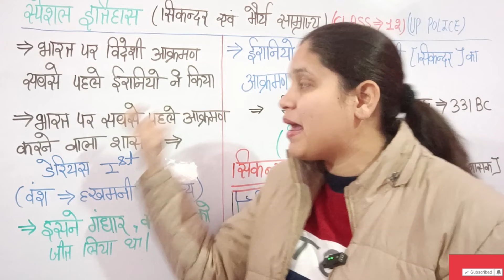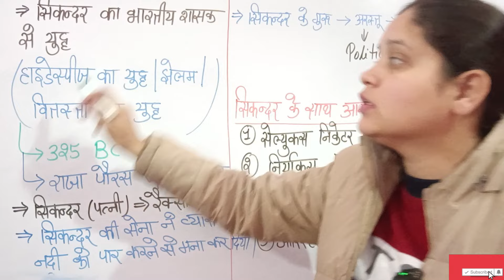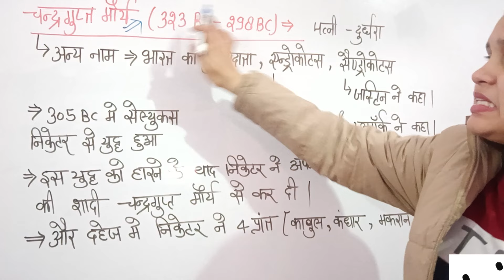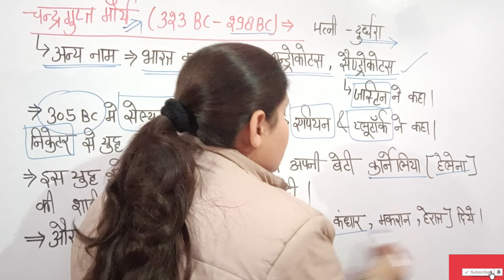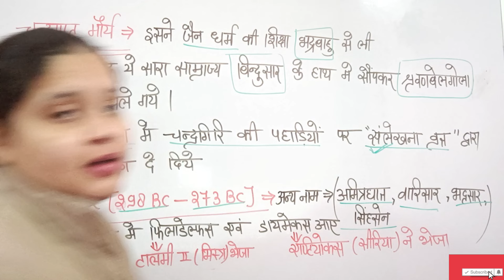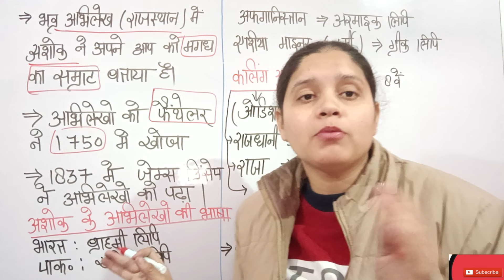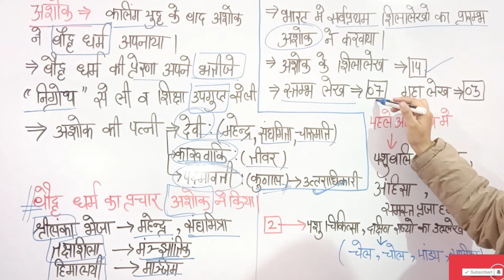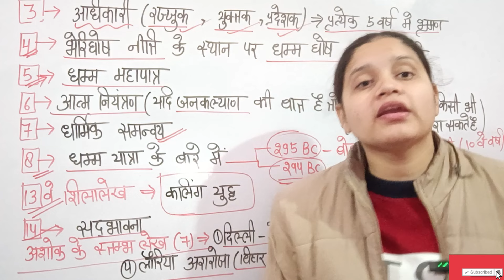History ( सिकंदर और मौर्य वंश ) (class-12) Up Police Constable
how to prepare for UP police constable 2022 || strategy for UPP 2022
up पुलिस की तैयारी कैसे करें

 your queries 👇

(1) UP police ki taiyari kaise karen
(2)UPP exam ki taiyari kaise karen
(3) UPP exam crack kaise karen
(4) how to prepare for UP police constable 2022
(5) UP police ki taiyari kaise karen 2022
(6) UP police ki taiyari
(7)UPP ki vecancy 2022
(8) UPP ki taiyari kaise karen 2021
(9)UPP ki taiyari kaise karen 2020
(10) best book for UPP Constable Exam 2022
(11) UPP Constable exam syllabus 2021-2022
(12) UPP ki taiyari kaise karen
UP Police ka exam pass kaise karen
 UP police ki salary
UP police constable ke Karya
 UP police constable ka vetan
UP police constable ke liye कौन-कौन Si book padhe
 strategy for UP police constable 2022
 UP police vacancy 2022
 UP Police
UPP UPP 2020
UPP 2021
UPP 2022
 UP police constable के लिए कौन-कौन सी बुक पढ़े
 how to prepare for UP Police Constable exam

 UP police constable new vacancy 2022 UP police constable vacancy 2022
 UP Police भर्ती 2022
 training memory UP police constable